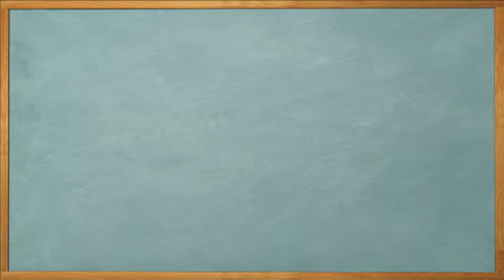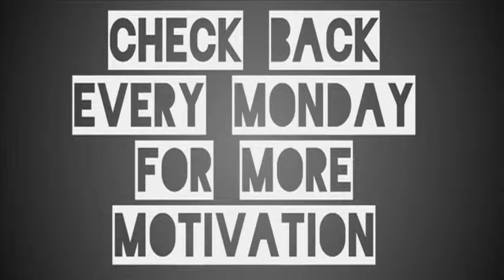gift 7confidence converted